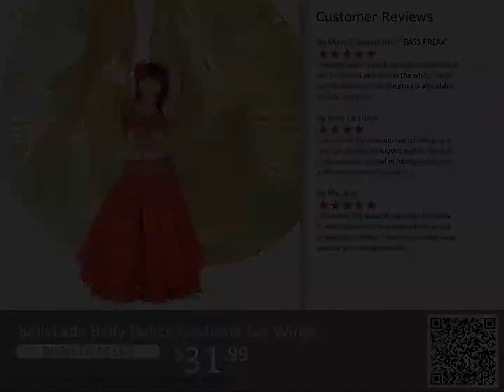BellyLady Belly Dance Costume Isis Wings from Opentip.com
Product Description：
*Permanent pleats of golden fabric
*Adjustable collar
*Graceful dance or costume accessory
*Full and gorgeous

Color: available in red, navy blue, lake blue, purple, pink, lime green and white

Fabric: 100% Terylene.

Dimension: Neck collar - 16 inches (41cms), wing span - 118.1 inches (300cms), length - 57.1 inches (145cms).

Beautiful, shimmery Isis wings to express dance, movement, beauty, grace and passion in the soul. Pleating gives them a shimmery, feathery appearance. They attach around the back of the neck with an adjustable Velcro choker. There are wooden wands inside the wings give you control and let you fly! They are very easy to use, and very rewarding in many ways. A great accessory and a definite must have for any serious dancer.